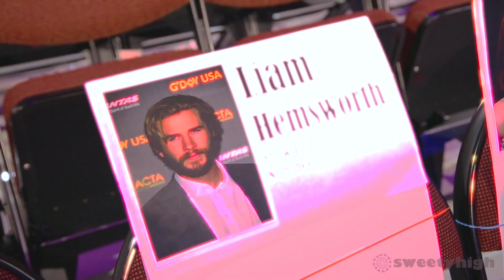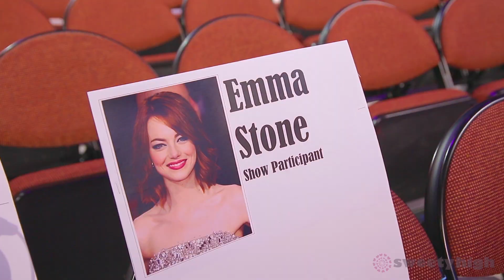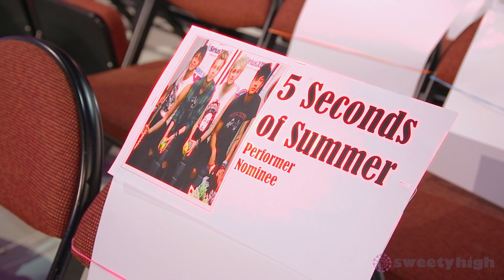Nickelodeon Kids' Choice Awards 2015 Seating Tour w/ Kira Kosarin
Sweety High gets an exclusive backstage tour from Nickelodeon's Kira Kosarin to the 2015 Kids' Choice Awards seating chart! Find out where all your favorite nominees will be sitting and find out 5 secrets about the show!